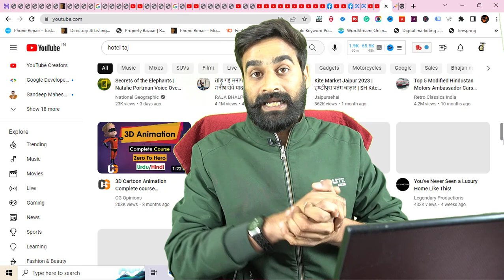Online Paise Kaise Kamaye 2023 | Online Paise कमाने से पहले Video जरूर देख लेना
Online Paise Kaise Kamaye 2023 (Paise Kaise Kamaye) how to make money online. online earning kaise kare. ghar bathe paise kaise kamaye, watch video if you want to make money online in 2023.

1. Google Adwords Services = 5000/- FOR 1 MONTH
2. Facebook & Instagram Marketing Services = 5000/- FOR 1 MONTH
3. YouTube Channel Manage Services = 5000/- FOR 1 MONTH